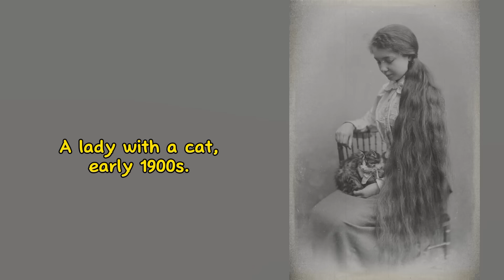Most powerful photos of all time you must see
Let's see rare historical pictures together...and learn what daily life was like in the past. It is truly amazing that there is an invention that makes us preserve all memories, whatever they may be. Therefore, when you take a picture, be sure that one day it will be part of history. We call it rare historical pictures. Therefore, let us preserve the present for those who see us. In the future, they will know what our lives were like today through rare historical photos.